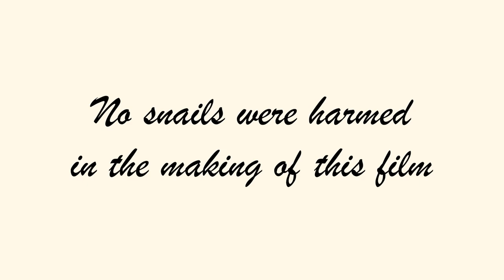The Snail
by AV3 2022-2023